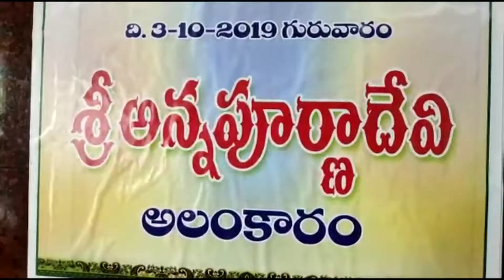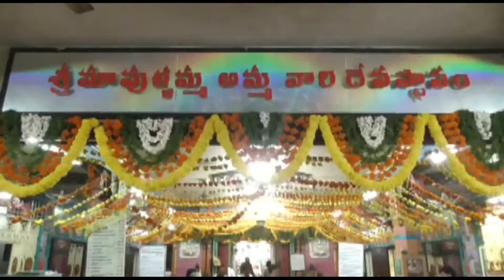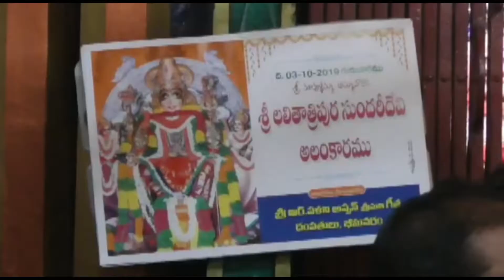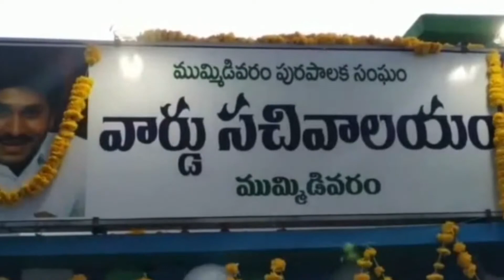03 10 2019 NEWS 02